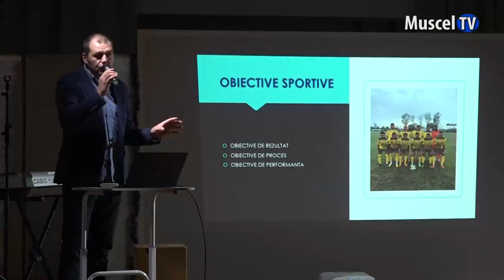Jurnal MUSCEL TV 23.01.2023 SPORT – fotbal – Simon Mazarache declarații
Are 101 meciuri în Liga I, îmbrăcând, printre altele, tricourile echipelor Universitatea Craiova și Petrolul Ploiești, iar în această iarnă a revenit acasă, la Câmpulung. Simon Mazarache a fost sâmbătă la reunirea echipei ARO și ne spune ce l-a determinat să ia această decizie.